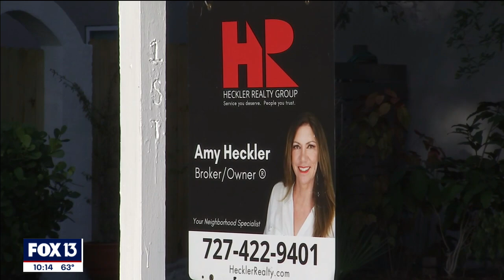Florida home sells for NFT at auction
A Gulfport home made history this week when it became the first home in America sold for cryptocurrency.